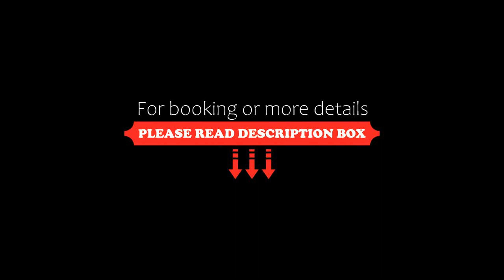Hotel Thai International, Bodh Gaya, India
About Property:
Set within 1.1 km of Bodh Gaya Bus Station and 11 km of Vishnupad Temple, Hotel Thai International offers rooms in Bodh Gaya. Boasting a 24-hour front desk, this property also welcomes guests with a restaurant and a terrace. The hotel has family rooms.
At the hotel all rooms include air conditioning and a flat-screen TV.
Continental and American breakfast options are available every morning at Hotel Thai International.
Property Type: Hotel
Address: Bodhgaya Mastipur road,opp Japanese temple, 824231 Bodh Gaya, India
Searching For
1. Hotel Thai International - Bodh Gaya - India
2. Hotel Thai International - Bodh Gaya - India Address
3. Hotel Thai International - Bodh Gaya - India Rooms
4. Hotel Thai International - Bodh Gaya - India Amenities
5. Hotel Thai International - Bodh Gaya - India Offers and Deals
Audio Credit:
Track Title: Subway Dreams
Artist: Dan Henig